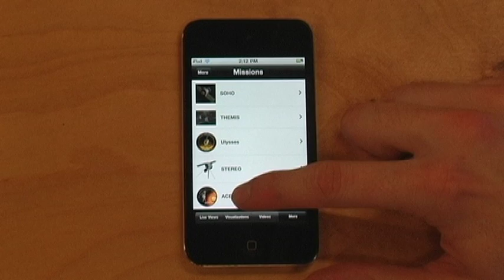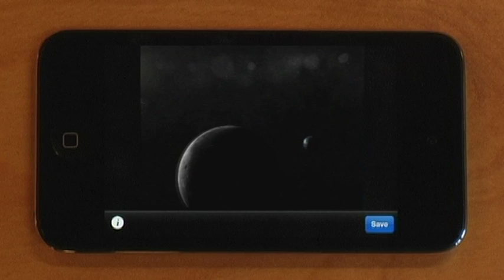NASA Space Weather Viewer for iPhone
NASA's Space Weather Viewer for iPhone is a free app that lets you see realtime high-resolution solar images on your phone. Scientific visualizations, interviews with NASA scientists, and information about NASA missions is also included. The application was designed and developed by Ideum.